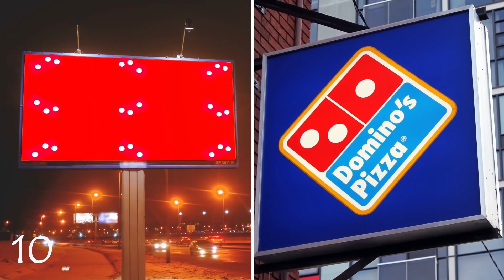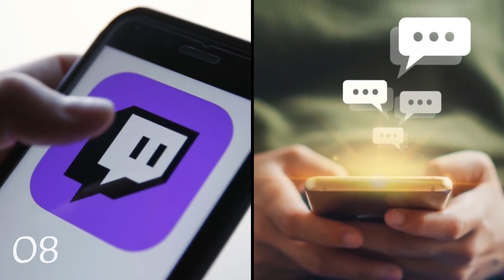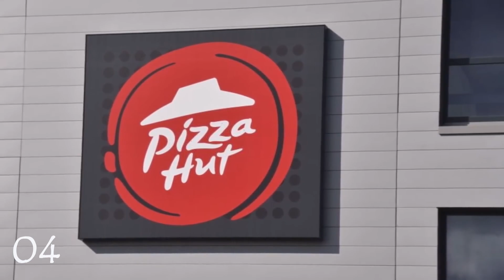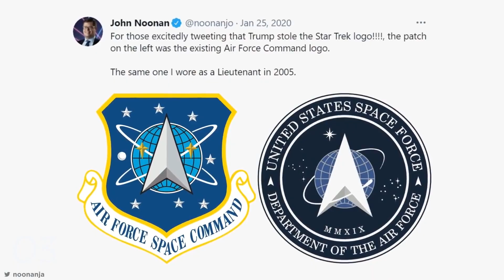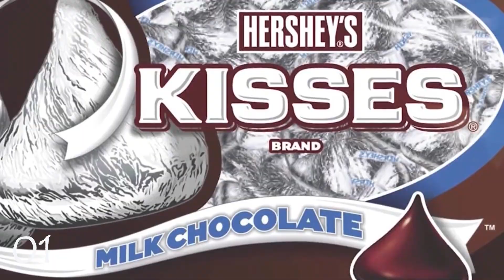Hidden meanings behind 10 iconic logos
Have you ever looked at a logo and wondered if there's more to it than meets the eye? Join us on a journey to uncover the hidden messages secretly embedded in 10 iconic logos you might have missed!

From Domino's subtle nod to their beginnings to Netflix's clever tribute to their past, this video will have you saying, "Whoa!" We'll also explore the hidden tech message in Sony Vaio's design, the dynamic cyclist hiding in the Tour de France logo, and the surprising literary connection behind Starbucks' siren. ☕️

Get ready to see your favorite logos in a whole new light!

00:00: Introduction
What if logos have hidden meanings? Let's dive in!

00:14: Domino's: A Delivery Delight
Unveiling the secret message behind the dots.

00:56: Netflix: From Reels to Stream
How the logo pays homage to the company's roots.

01:31: Twitch: The Glitch with a Story
Exploring the evolution of Twitch's mascot.

02:11: Sony Vaio: Analog Meets Digital
The hidden tech message is in the logo design.

02:37: Tour de France: A Logo in Motion
The secret cyclist hidden within the design.

03:06: Starbucks: A Literary Inspiration
How Moby Dick influenced the iconic siren.

03:39: Pizza Hut: The History of the Sombrero
Why the logo features a familiar Mexican hat.

04:10: US Space Force: Borrowing from the Cosmos
The hidden connection to NASA's logo.

04:42: Pepsi: A Patriotic Twist
The surprising World War II influence on the design.

05:20: Hershey's Kisses: A Sweet Surprise
The hidden chocolate kiss nestled in the logo.

05:45: Conclusion & Call to Action